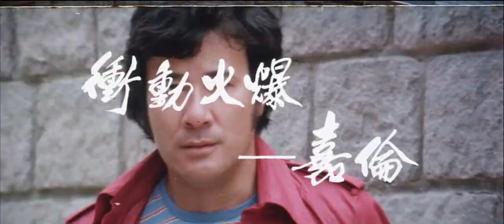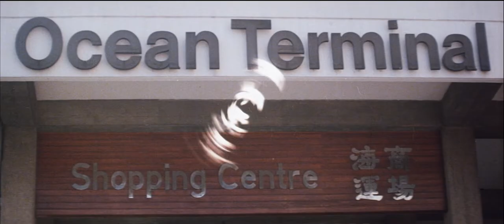The Bomb-Shell (1981) Trailer HD 1080p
HD 1080p trailer for the 1981 Hong Kong action film The Bomb-Shell aka Bing bing zei zei, directed by Hong-Ming Ho, starring Norman Chu and more.